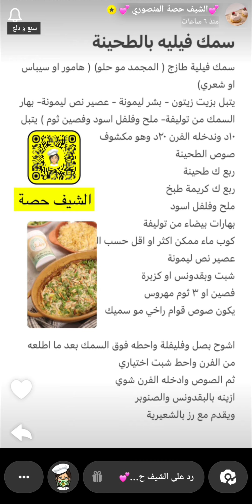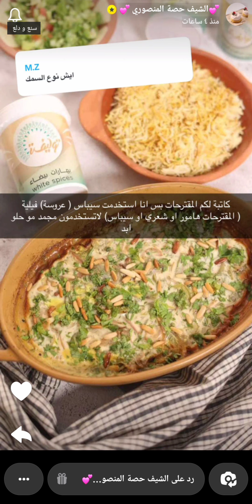فيليه سمك بالطحينة لذيذذذ ضروري تجربونه 🔥✨ الشيف حصة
فيليه سمك بالطحينة لذيذذذ ضروري تجربونه 🔥✨ سناب الشيف حصة ...

* المكونات والطريقة //
سمك فيلية طازج ( المجمد مو حلو ) ( هامور او سيباس او شعري )

* التتبيلة //
- زيت زيتون
- بشر ليمونة
- عصير نص ليمونة
- بهار السمك من توليفة
- ملح
- فلفل اسود
- فصين ثوم
يتبل ١٠ دقائق وندخله الفرن ٢٠ دقيقة وهو مكشوف .

* صوص الطحينة //
ربع ك طحينة
ربع ك كريمة طبخ
ملح وفلفل اسود
بهارات بيضاء من توليفة @tawlifa_spices
كوب ماء ممكن اكثر او اقل حسب القوام
عصير نص ليمونة
شبت
بقدونس او كزبرة
فصين او ٣ ثوم مهروس
يكون صوص قوام راخي مو سميك

اشوح بصل وفليفلة واحطه فوق السمك بعد ما اطلعه من الفرن واحط شبت ( اختياري )
ثم الصوص وادخله الفرن شوي ازينه بالبقدونس والصنوبر ويقدم مع رز بالشعيرية .
وبالعافية 💖
اكواد الخصم في ايهيرب ( iherb cod ) AYA2301 - CDQ9996
مشاهدة ممتعة ،،